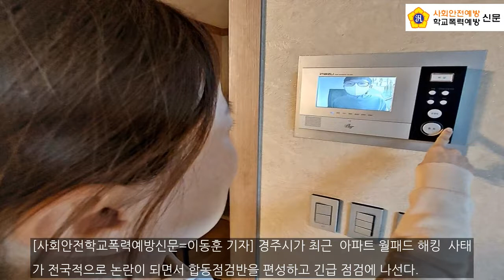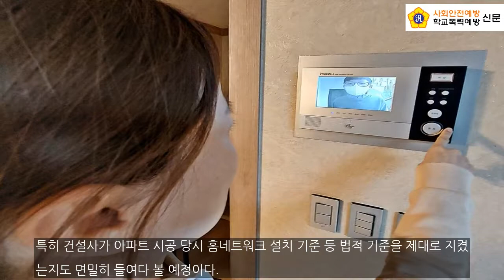아파트 월패드 해킹 공포.... 경주시, 지역 아파트 17개소 긴급 점검 나서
[사회안전학교폭력예방신문=이동훈 기자] 경주시가 최근 ‘아파트 월패드 해킹’ 사태가 전국적으로 논란이 되면서 합동점검반을 편성하고 긴급 점검에 나선다.경주시는 타지역 아파트 월패드 해킹 사례로 아파트 입주민들이 사생활 불안을 호소함에 따라 이를 해소하기 위해 긴급 점검에 나선다고 10일 밝혔다. ‘아파트 월패드’는 출입문, 전등, 난방 등 집 안의 기능을 제어할 수 있는 지능형 홈네트워크 장치로, 아파트 거실을 볼 수 있는 카메라가 달...

사회안전.학교폭력예방신문
이동훈 기자